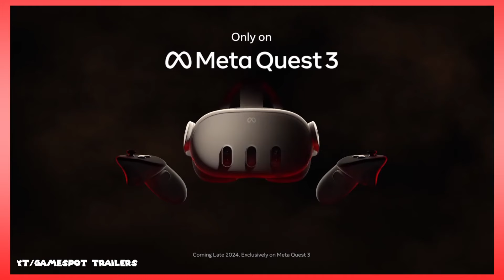New Batman Arkham Game Is Coming Out... But There's A Catch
It's been YEARS since Arkham Knight released and a new Arkham title is releasing later this year! However... it's a VR exclusive to the Meta Quest 3... what?!